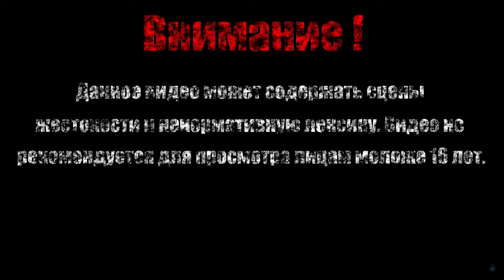ДИСНЕЙЛЕНД【Streets Of Rage 2】#3